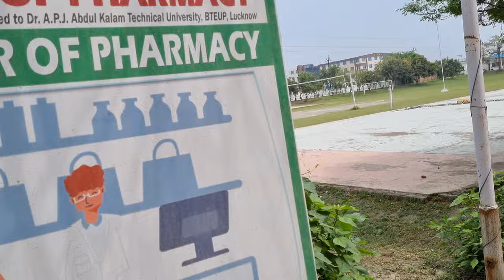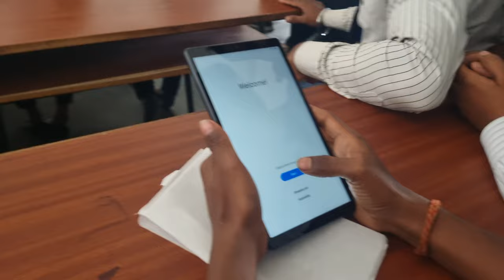Vlog- 35 | College Mein Mila Tablet 😀😀 | Buddha Institute Of Technology